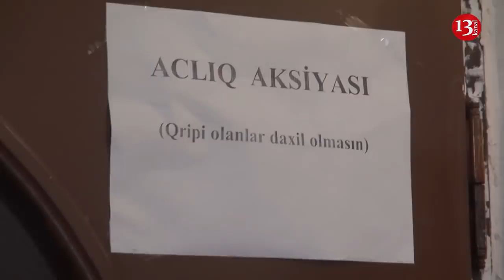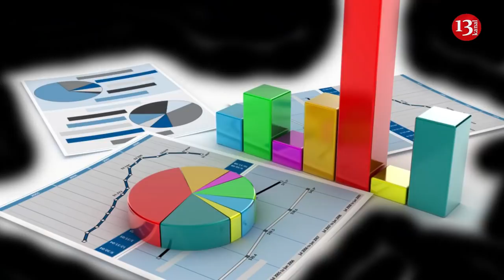SON DƏQİQƏ XƏBƏRLƏRİ 10.01.2019 (GÜNÜN SON XƏBƏRLƏRİ)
1.BŞİH "Müsavat" Partiyasına mitinq keçirmək üçün icazə vermədi
2.Azərbaycan XİN-dən Mehman Hüseynovla bağlı Rəsmi Parisə etiraz
3.Azad Həsənov məhkəmədə aclıq aksiyasına başladığını etiraz etdi
Salam xəbərlərin axşam buraxlışına baxırsız.Əvvəlcə anonslarla tanış olan
İndi isə daha ətraflı.
Bu gün  Bakı Apelyasiya Məhkəməsində Mete Türksoy, Qoşqar Əhmədov və İsmayıl Nadirlinin şikayətlərinə baxılıb.Apelyasiya Məhkəməsi fəlların şikayətini təmin etməyib.
"Amnesty İnternational" beynəlxalq hüquq-müdafiə təşkilatı rəsmi Bakını bloger Mehman Hüseynovu "dərhal və şərtsiz" həbsdən azad etməyə çağırıb
Yanvarın 9-da Bakı Apelyasiya Məhkəməsi müsavatçı Azad Həsənov barəsində həbsin ev dustaqlığı ilə əvəz edilməsi ilə bağlı vəsatəti təmin etməyib."Azad Həsənov məhkəmədə Mehman Hüseynova dəstək və özünün yaxın qohumları ilə görüşməsinə, telefon əlaqəsinə imkan verilməməsi ilə bağlı aclıq aksiyasına başladığını elan edib".
Xarici İşlər Nazirliyinin mətbuat xidmətinin rəhbəri Leyla Abdullayeva Fransa Xarici İşlər Nazirliyinin (XİN) Mehman Hüseynovla bağlı ünvanlanan sualına cavab verib .O deyib ki,Fransa tərəfinin hazırda ölkəni “sarı jilet”lər aksiyası bürüdüyü bir vaxtda Mehman Hüseynov məsələsinə münasibət bildirməsi gülməlidirOnun sözlərinə görə, ümumiyyətlə Fransa çoxdandır ki, ermənipərəst mövqe tutur və bu, əslində Azərbaycana qarşı təzyiq kimi qəbul oluna bilər
BMT-nin Sənaye İnkişafı Təşkilatının 2018-ci il üzrə “Sənayenin rəqabət qabiliyyətliliyi” indeksində Azərbaycan 148 ölkə arasında 103-cü yerdədir.İndeksdə reytinqlər 0-1 bal arasında təyin edilib: 1-ə yaxınlaşdıqca, ölkənin sənayesinin rəqabət qabiliyyətinin ən yüksək, 0-a yaxınlaşdıqca ən aşağı səviyyədə olduğu göstərilir
Müsəlmanların müqəddəs məkanı olan Kəbənin  yerləşdiyi Məscidi-Harama həşəratlar hücum edib
Müsavat Partiyası Mehman Hüseynovun və bütün siyasi məhbusların azadlığa buraxılması  tələbi ilə Bakı şəhərində mitinq keçirilməsi barədə Bakı Şəhər  İcra Hakimiyyətinə müraciət göndərib. Bakı Şəhər İcra Hakimiyyəti heç bir əsaslı səbəb göstərmədən bu mitinqin keçirilməsini məqsədəuyğun hesab etmədiyini bildirib
Erməni girovluğunda olan Dilqəm Əsgərovun oğlu Kürdoğlu Əsgərov bir ildən çoxdur ki, atasından heç bir xəbər, məktub almadığını deyir.
o bildirib ki, Beynəlxalq Qırmızı Xaç Komitəsinin əməkdaşları onun müraciətlərinə hər dəfə eyni cavabı verir.